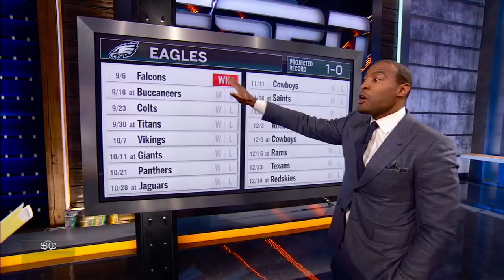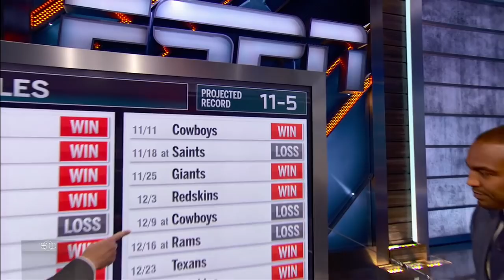Darren Woodson predicts the Eagles' season on NFL schedule release day | SportsCenter | ESPN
ESPN NFL analyst Darren Woodson goes down the schedule to predict the Philadelphia Eagles' 2018 season.